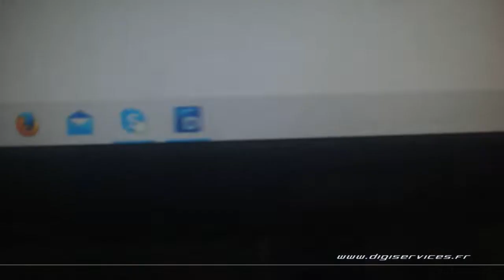BMW F34 330D 258cv AUTO Reprogrammation Moteur @ 315cv Digiservices Paris 77 Dyno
Reprogrammation Moteur sur une BMW F34 330d de 258cv équipée d'une boite automatique.